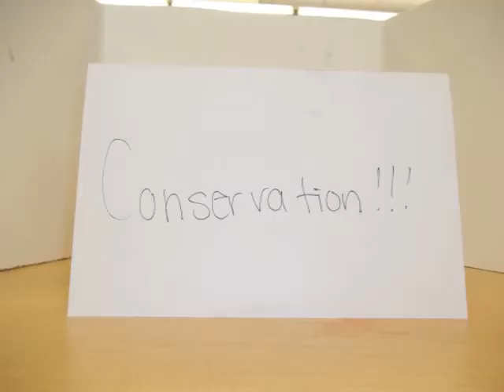Stop Animation Project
this is the first stop animation project i have ever made. It was for a photography project in school. Let me know what ya think!